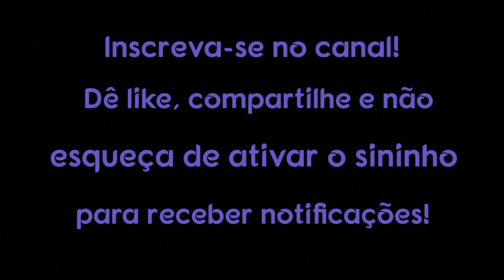O Zen dos opostos: Por que um grande ego pode nos ajudar a despertar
O que você resiste, persiste. Todos nós podemos estar familiarizados com a citação anterior, mas muito mais familiarizados com a ideia de que o ego existe para ser superado. É o ponto principal de nossa jornada espiritual.